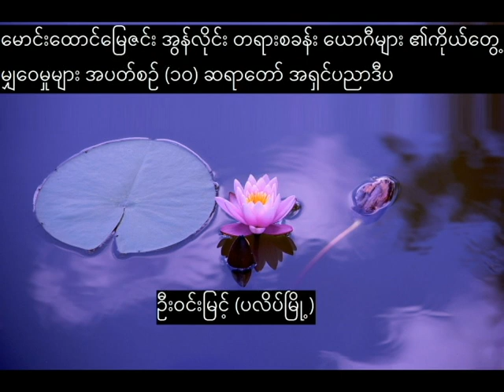ဦးဝင်းမြင့်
မောင်းထောင်မြေဇင်း အွန်လိုင်း တရားစခန်း (အပတ်စဥ် ၁၀) ဆရာတော် အရှင်ပညာဒီပ ၏ တရားစခန်းတွင် အားထုတ်ပြီးစီးခဲ့သော ဦးဝင်းမြင့် ၏ ကိုယ်တွေ့ မျှဝေမှုများ